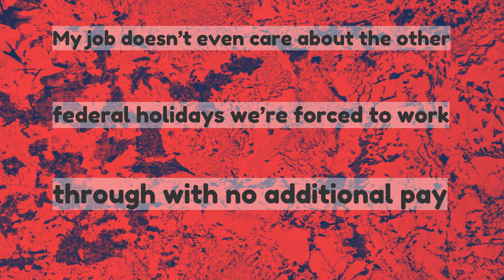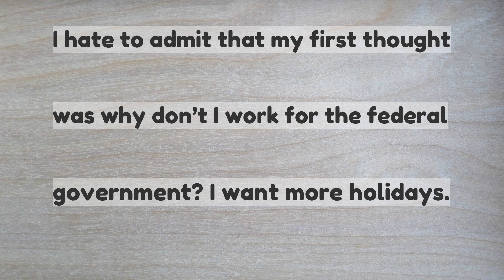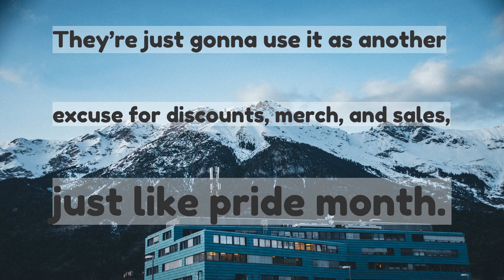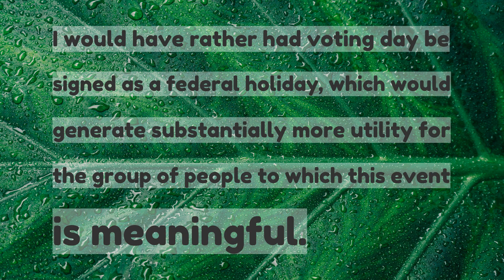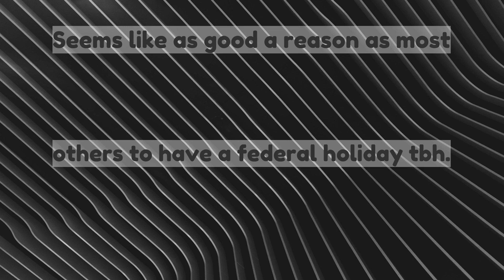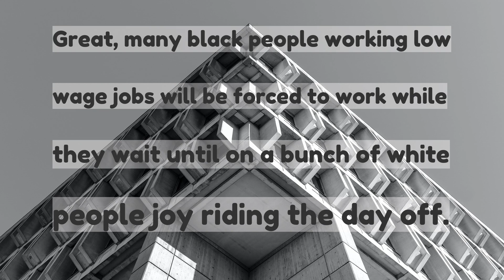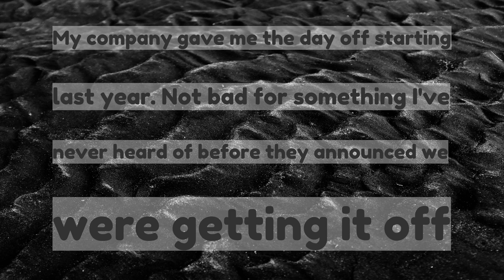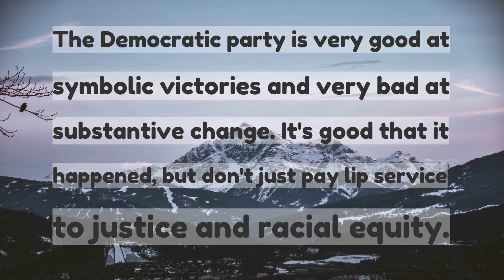President Biden just signed and Juneteenth Is now an official Federal Holiday What are your thoug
President Biden just signed, and Juneteenth Is now an official Federal Holiday. What are your thoughts?